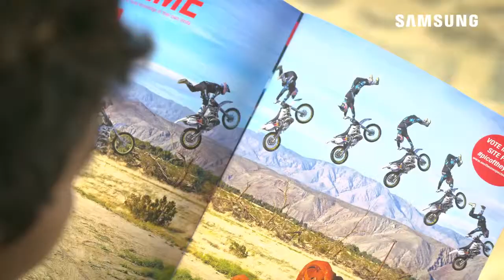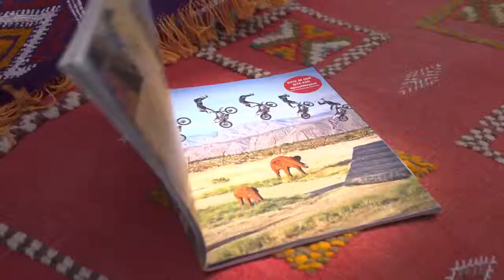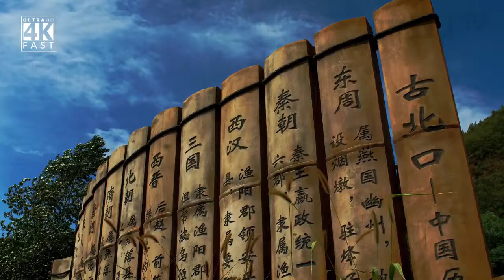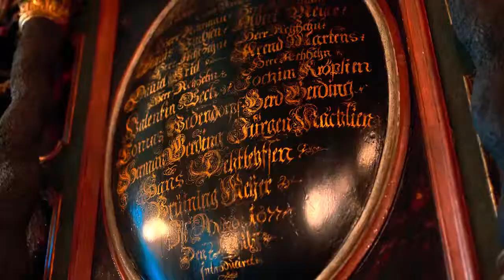Best of 4K 60fps Videos 30 Minutes with 4K Ultra HD